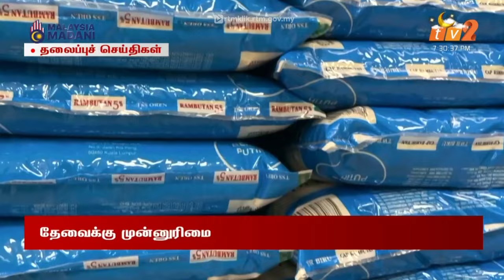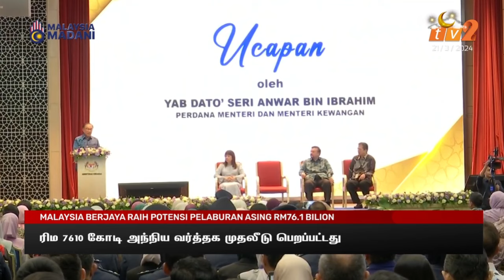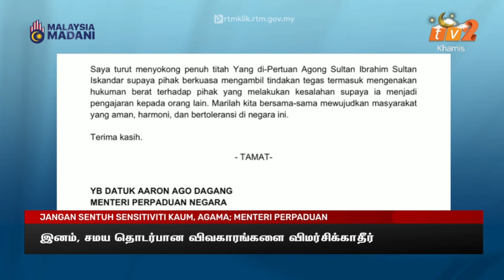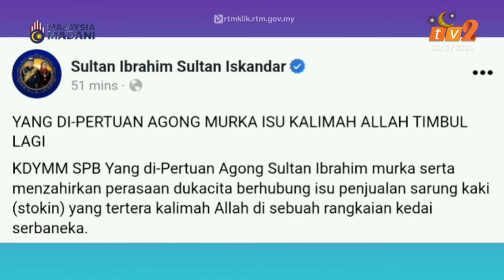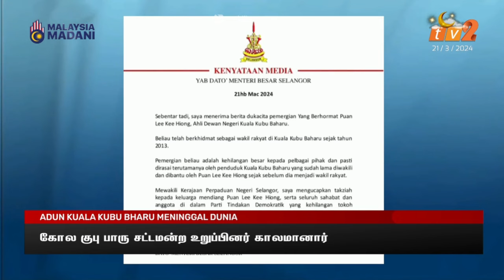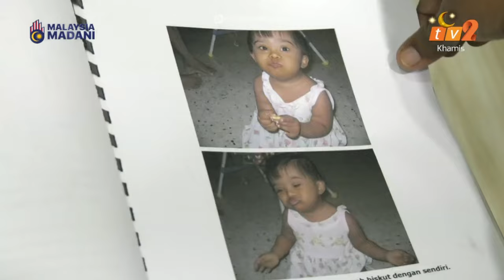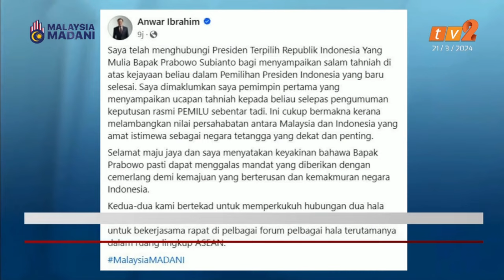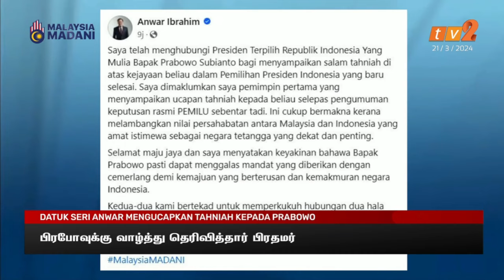21 MAC 2024 - BERITA TAMIL